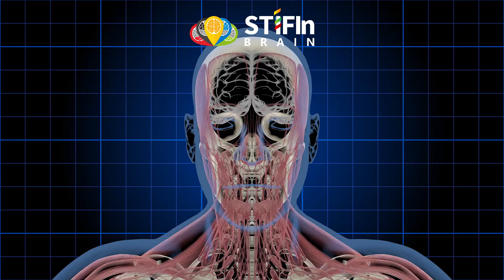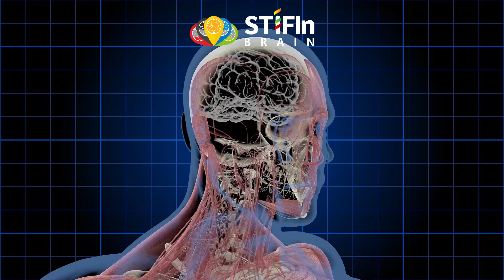Sensing extrovert | Evie Lussanthi - Licensed Promotor STIFIn